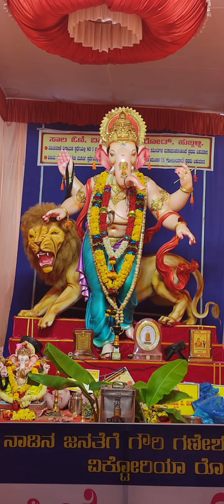Shri Ganesh bhajan.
Hubballi Ganeshotsav 2023 celebration.

Singer:- RudraVeena
Lyricist:- Jawahar Vithal Jituri
Composer:- Rudra